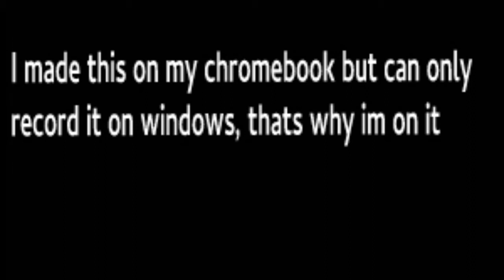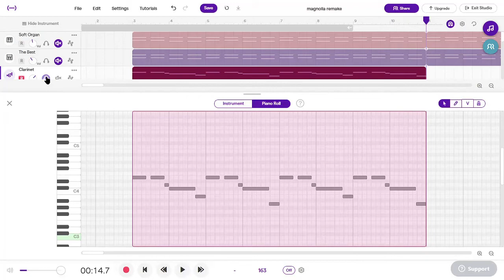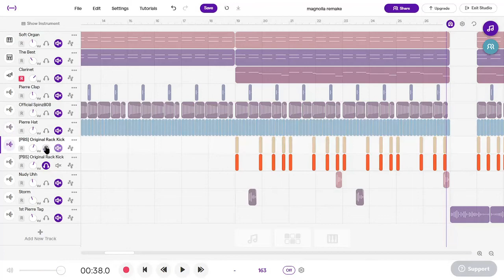Chromebook Remake: Magnolia by Playboi Carti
Today I will show you guys how I remade Magnolia by Playboi Carti on a chromebook using SoundTrap. The original was produced by Pierre Bourne I recorded this on a windows computer because chromebook doesn't have a working screen recorder.